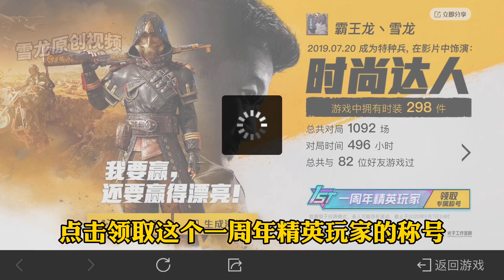和平精英小技巧：大家好今天交给大家一个徒手上房子二楼的小技巧，很实用的呦【雪龙游戏解说】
雪龙游戏解说 吃鸡 PUBG Mobile
哈喽大家好，我是雪龙游戏解说，今天给大家带来一个徒手攀爬房子二楼的小技巧，很实用的那种希望大家可以喜欢。